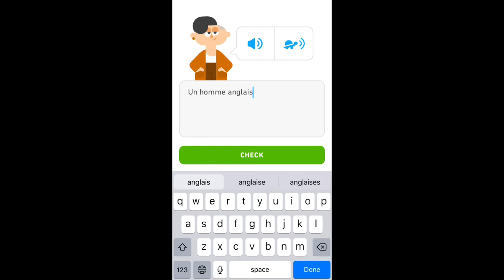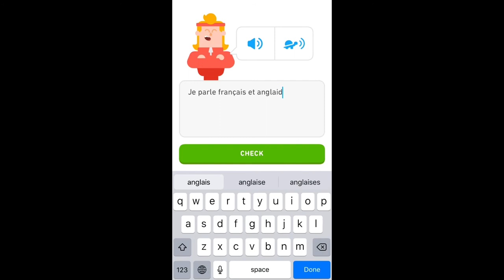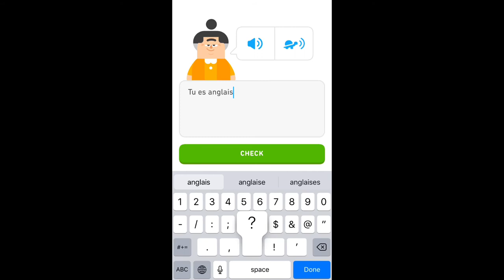PSN Language: Duolingo French | Basics 2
In this video, I tried learning French basics 2 with Duolingo! 🇫🇷🦉💚

0:00 Intro
0:07 Lesson